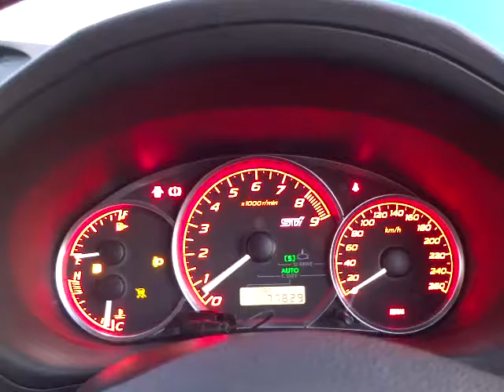スバル インプレッサハッチバック ＷＲＸ ＳＴｉ (A040)